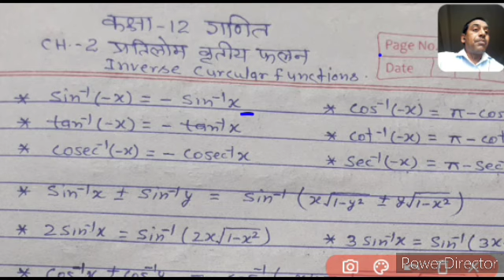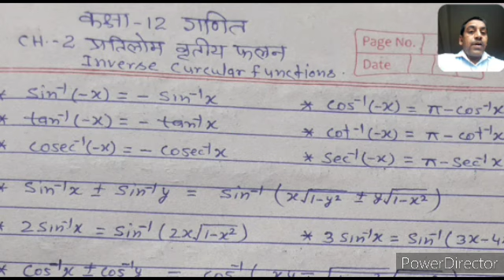Class12th Maths,CH 2 Inverse Circular Functions प्रतिलोम वृतिय फलन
इस विडियो में प्रतिलोम वृतिय फलनों से सम्बंधित सूत्रों एवं प्रश्नों को सरल तरीके से  तथा आसान भाषा में छात्रों तक पहुँचाने का प्रयास किया गया है ।